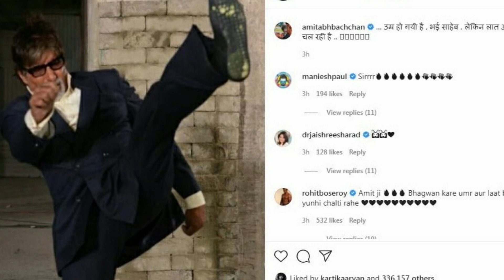अमिताभ बच्चन ने अपनी फोटो शेयर कर कहा उम्र हो गई है भाई साहब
B24 Bollywood for Hindi Entertainment News, Bollywood gossips, Tv facts, Tv affairs, Short videos and much more.